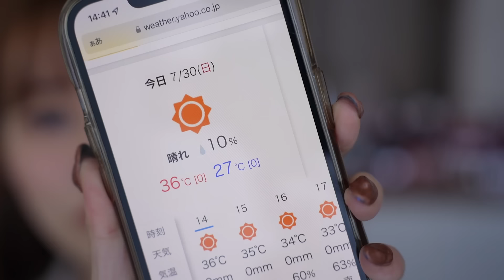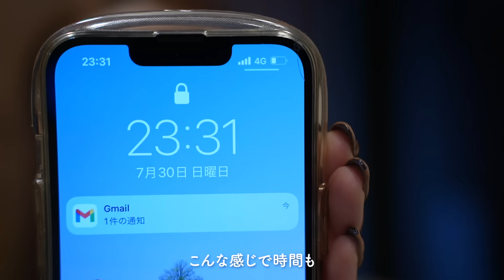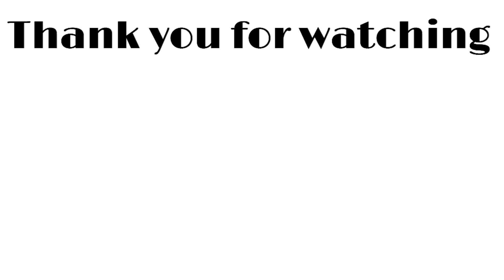【ALLプチプラコスメ】本当に崩れないか検証。夏の高温多湿に耐える崩れにくいメイク！浴衣デートや花火大会などイベントにもおすすめ❤︎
前回の崩れないメイクはこちら

水越みさとです。前回の夏でも崩れないメイクが好評だったので
今回はプチプラverで考えてみました！

00:00 オープニング
00:25 メイク前の保湿
02:29 崩れないベースメイクのためのポイント
03:16 下地
05:44 ファンデーション
08:07 フェイスパウダー
09:00 アイメイク
11:55 アイブロウ
13:19 チーク
14:55 リップ
15:46 シェーディング/ハイライト/グリッター
18:03 フィックスミスト/完成
19:16 崩れる前の状態
19:57 崩れた後はいかに・・！？